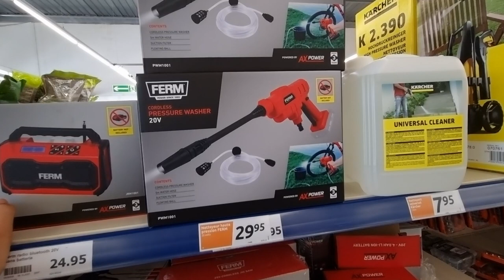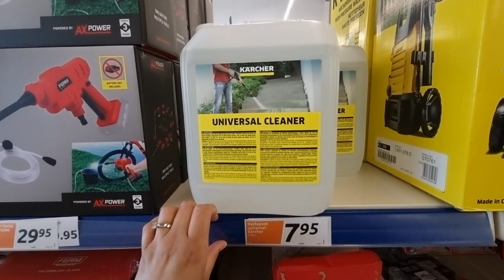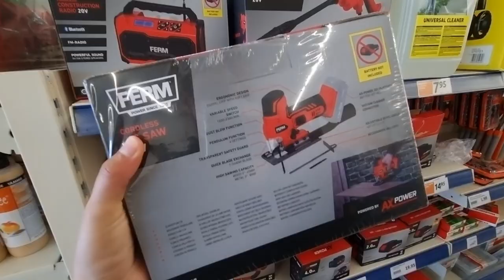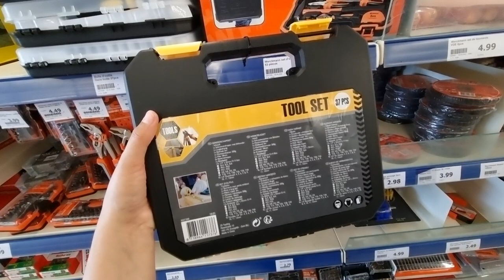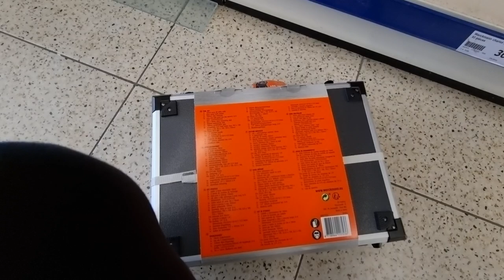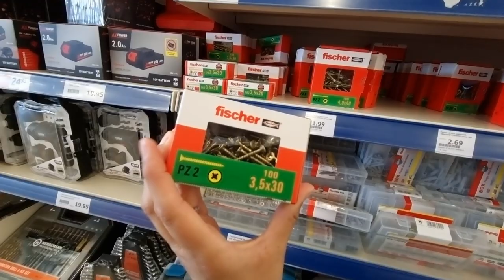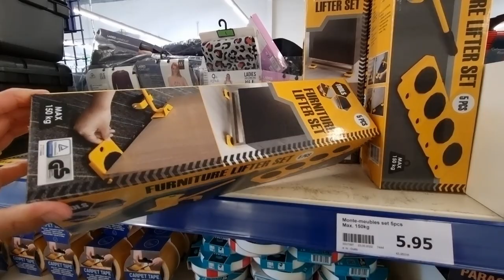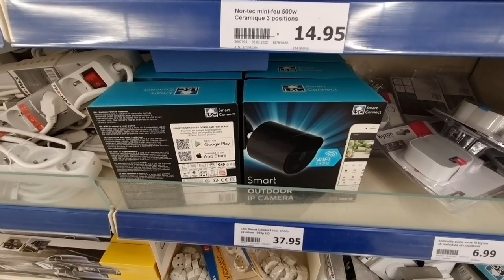🛠👨🏻‍🔧ACTION BRICOLAGE ARRIVAGE FERM NOUVEAUTÉS JUIN 2022